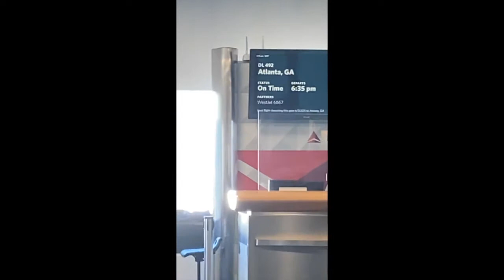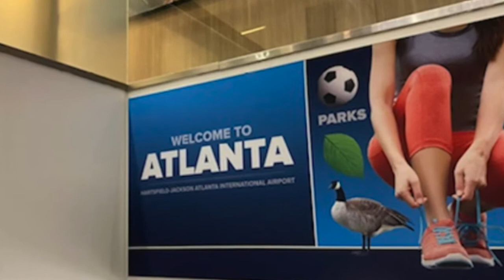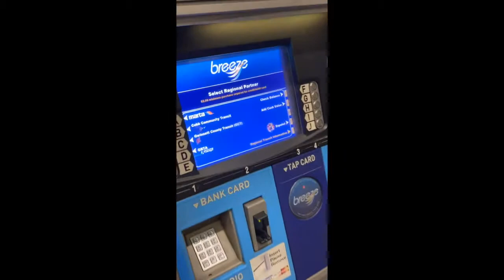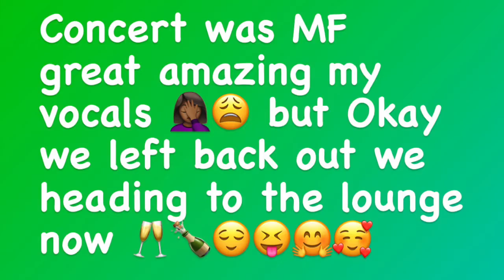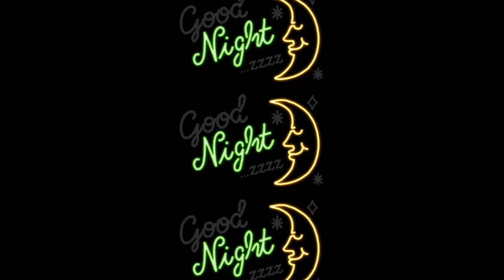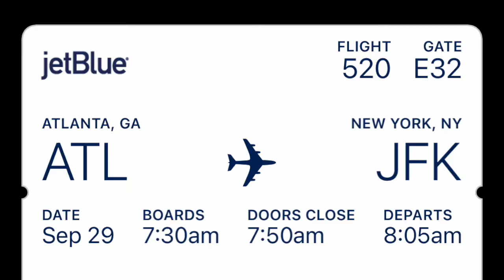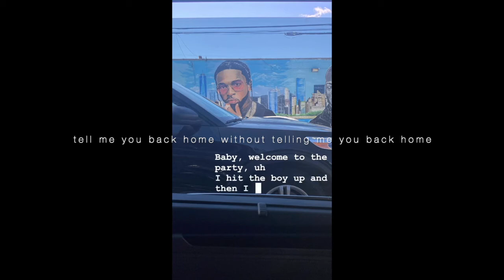The Off Season Tour X Ebony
New video alerts 🚨
So I’ve haven’t been to a jcole concert since 2017 and that was my first concert I attended alone. This year I had the pleasure of going along side with my baby Jhannelle my high school friend turned sister and boy did we have a ball. We love you jcole i wish I could show you guys more but it’s YouTube ❤️

follow me 🤗
Age: 25
Sign: Gemini ♊️